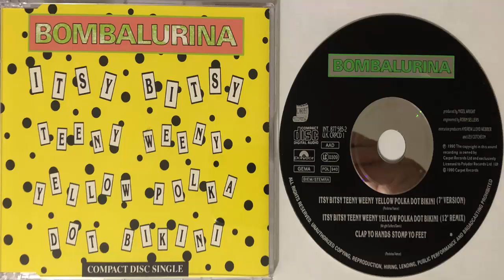Bombalurina Itsy bitsy teeny weeny yellow polka dot bikini (12' Remix) (1990) (CD Maxi)